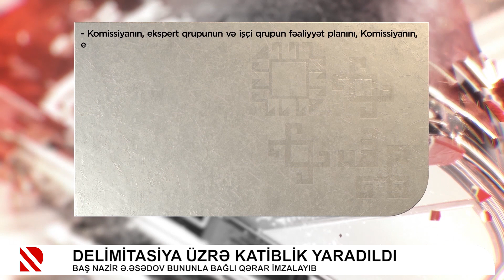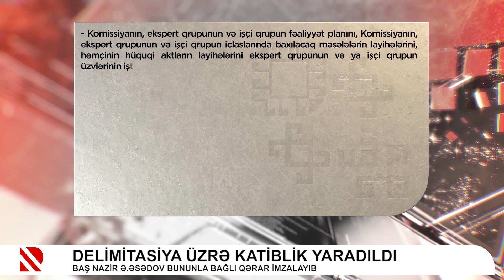Delimitasiya üzrə katiblik yaradıldı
Baş Nazir Əli Əsədov bununla bağlı qərar imzalayıb